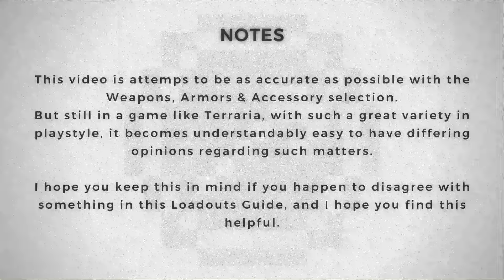Summoner Loadouts Guide for Terraria (1.4.4.9)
In this video explains the best loadout for summoner players in terraria 1.4.4 throughout the entire game which will be divided into eight stages. This is the second class I made, for the melee class you can see my previous video. This is the forth class I have made a loadouts for.

Stages:
00:00 PRE-BOSSES
00:40 PRE-SKELETRON
01:21 PRE-WALL OF FLESH
01:57 PRE-MECH. BOSSES
02:33 PRE-PLANTERA
03:14 PRE-LUNATIC CULTIST
03:55 PRE-MOON LORD
04:36 POST-MOON LORD
05:17 NOTES

Leave a like if you find it helpful, comments if I missing something and considering to subscribe so that will motivated me to create more of Terraria videos in the future.